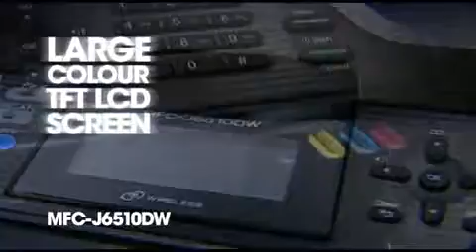Brother MFC-J6510DW A3 Colour Multifunction Inkjet Printer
Here's a machine that really means business. You can print, copy, scan and fax up to an impressive A3 size - with up to A3 double-sided printing. It's fast too, with a 12/10 images per minute mono/colour print speed saving you valuable time. Add in other features such as an automatic document feeder and big 250-sheet paper tray for less refilling, the latest wireless N technology for easier sharing and cost-saving XL ink cartridge option (lasting up to an incredible 2400 pages), and it's easy to see what an invaluable business tool the MFC-J6510DW is.